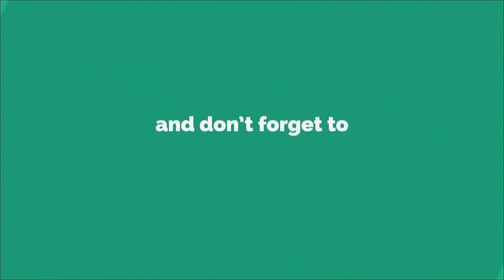Niranjan Speech About A+ Kannada Movie